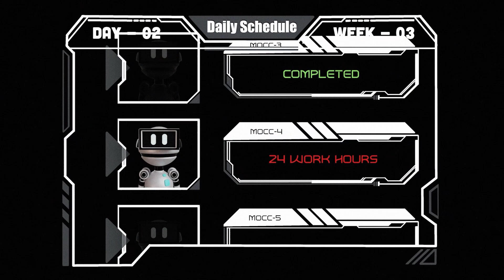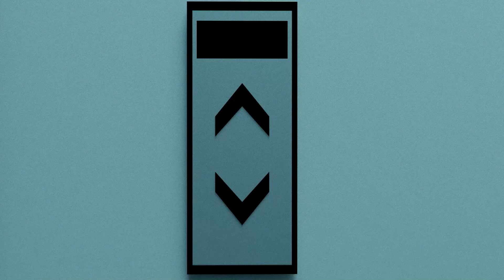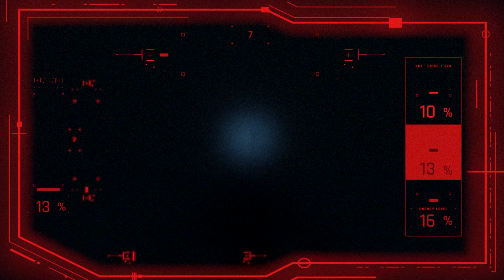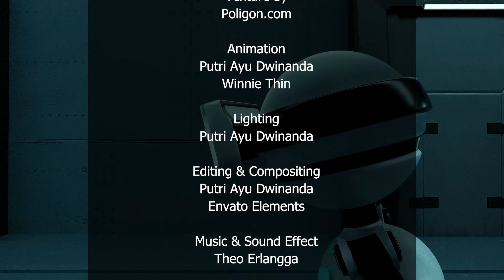Turning Off | Animated Short Film Final Project (BINUS University)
This is a final project I made for University, an animated 3D short film and the topic is about the correlation of overworking and insomnia, this short film is for entertainment only and based of my own research.